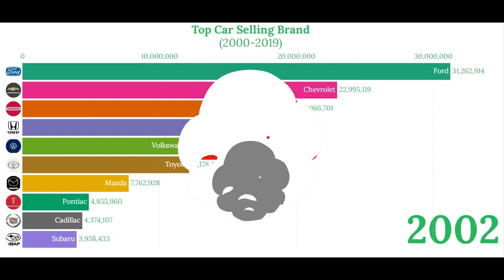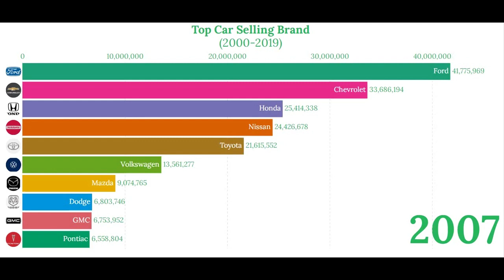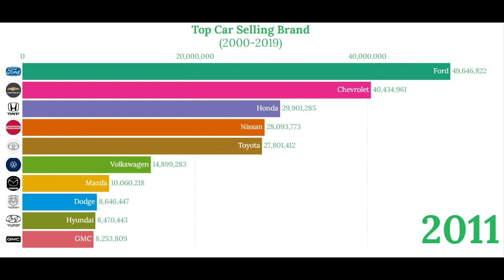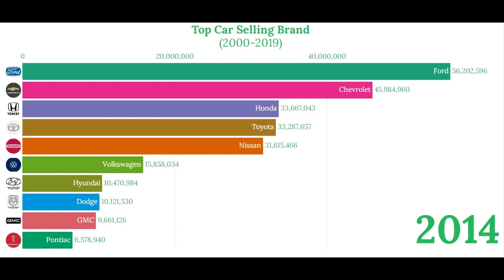Statistics best selling auto brands in the US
Statistics
 best selling auto brands in the US, 2000–2019

Car Brand Sales in the US Best Selling Car Brand Highest Selling Car Brands Toyota Top Car Brand Sales in the United States 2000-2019 video is infotainment for automobile fans and stats enthusiast. Toyota is undoubtedly the most popular car brand in the United States, Honda, Chevrolet, and Ford follows in sales. The most popular luxury car brand is Mercedes-Benz. In the mid 2000s the sales were leveled, a few years later they were up, and some were marginally down untill 2006, when sales were down again. In the year 2007 records reflected decreases of 2.27%.

he Top Car Brand Sales in the United States were faced with a combination of declining sales, high structural costs, and extremely high of debt, Chrysler and General Motors Corporation (GM)—two of the three Detroit-based carmakers, turned to the federal government for a bail out. President Barack Obama made the decision to save GM and Chrysler, It was also about supporting the many affected workers, their communities and businesses both large and small. bail out, save GM